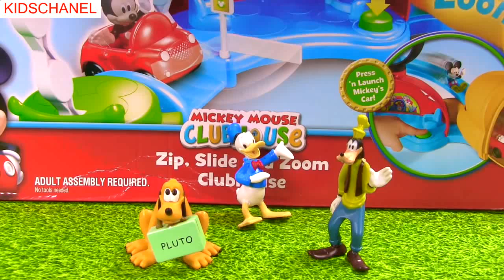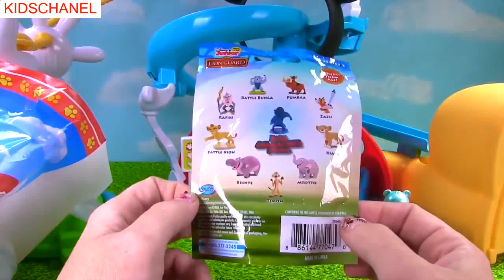KID TOYS REVIEW - Mickey Mouse Zip, Slide and Zoom Clubhouse! Magical Toy and Tsum Tsum Surprises!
We are playing with the Mickey Mouse Zip, Slide and Zoom Clubhouse! Mickey and Minnie are flying in to have a party with their friends! Mickey, Minnie, Donald Duck, Goofy and Pluto are all going in the hot air balloon and zipping down the slide! And, we open lots of toys surprises!